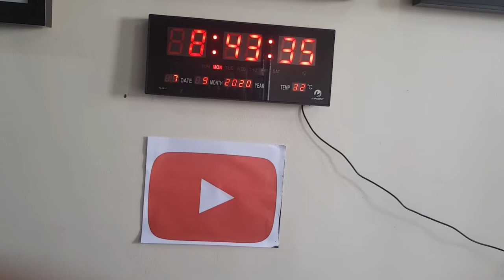Morning routine | A Mother's love in the midst of pandemic | Elsa Veloso